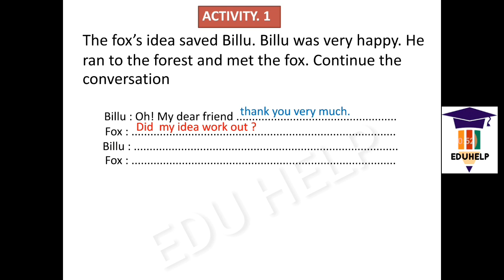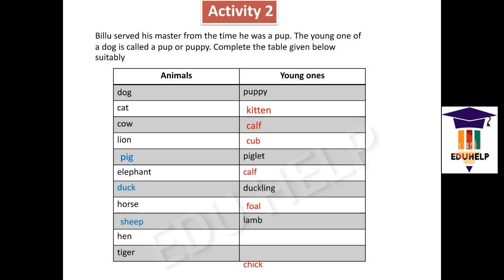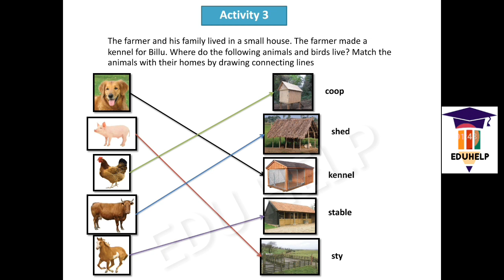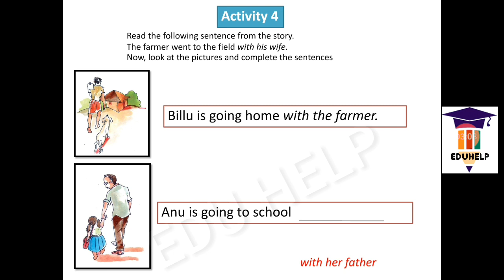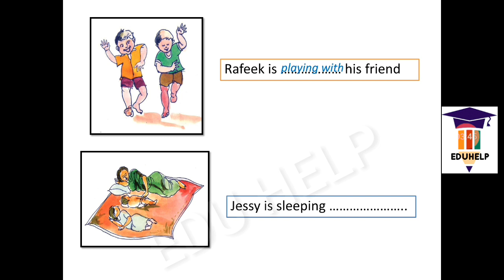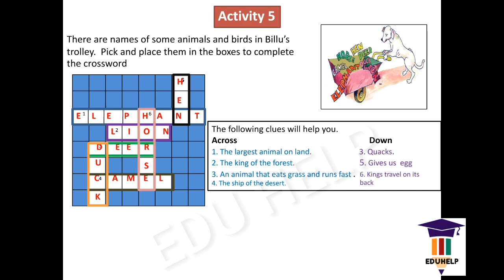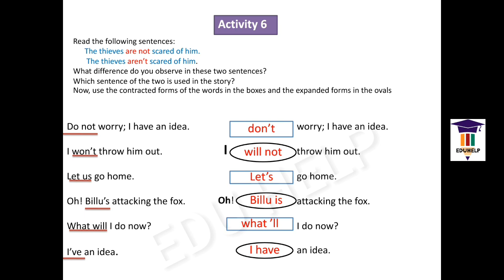BILLU, THE DOG ACTIVITIES.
Activities of Billu the dog. Standard 3 English.